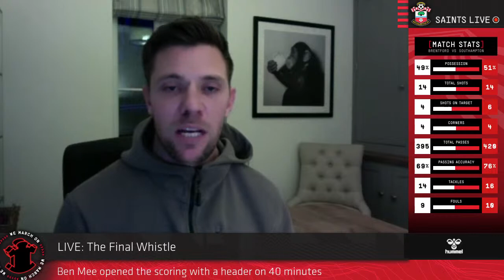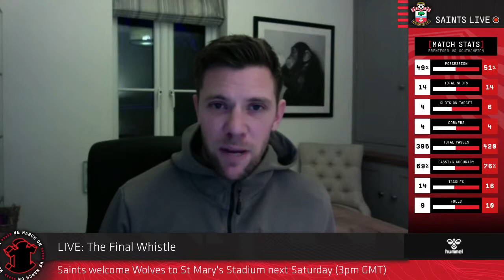Brentford 3-0 Southampton | SAINTS LIVE: The Final Whistle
Live reaction as Southampton lose out to Brentford in the Premier League.